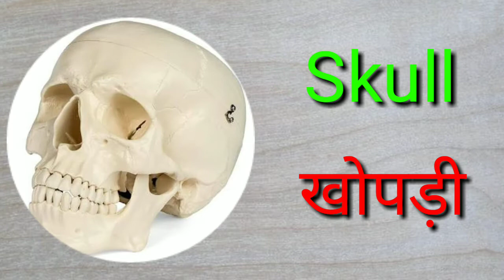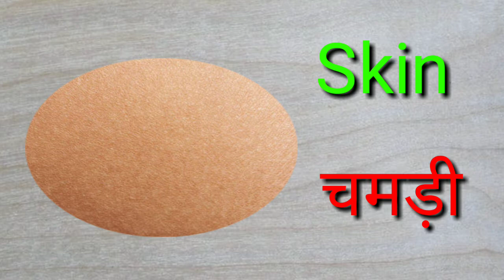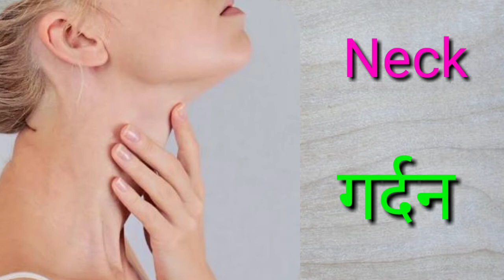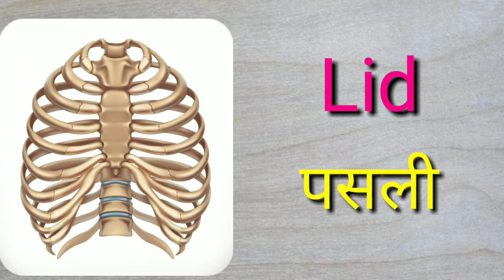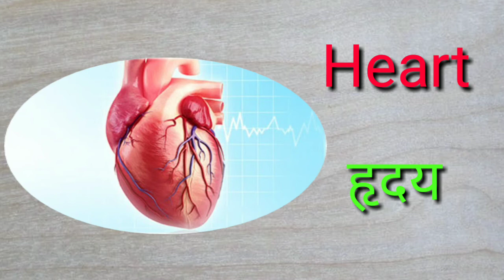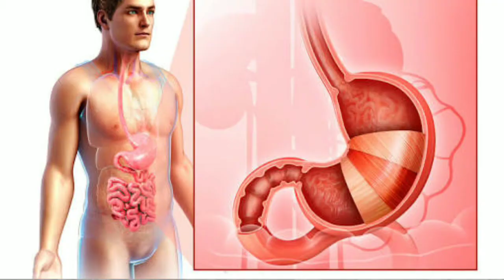शरीर के अंगों के नाम अंग्रेजी और हिंदी में,parts of the body in english and hindi language/Sun Teach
Hello friends
Friends is video me parts of body name teach kiye gaye hai

शरीर के अंगों के नाम अंग्रेजी और हिंदी में

हिंदी और  अंग्रेजी में शरीर के अंगों के नाम

The parts of body name in english and hindi
The parts of body name in
 english

Thanks